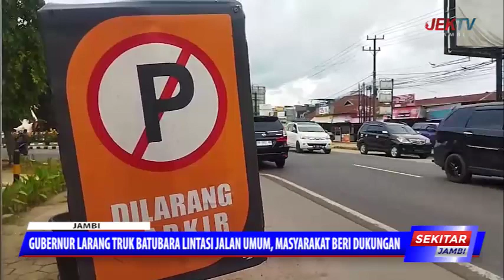GUBERNUR LARANG TRUK BATUBARA LINTASI JALAN UMUM, MASYARAKAT BERI DUKUNGAN